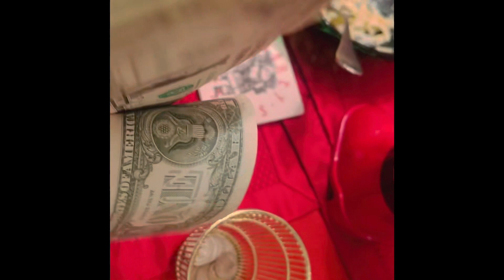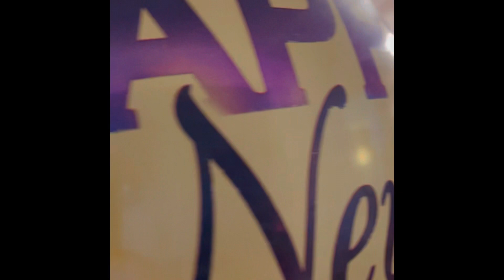May God bless 2023 to all of us